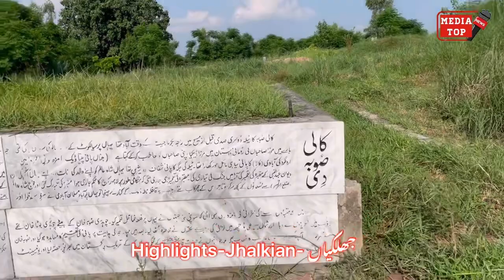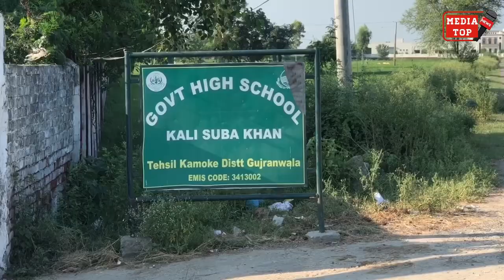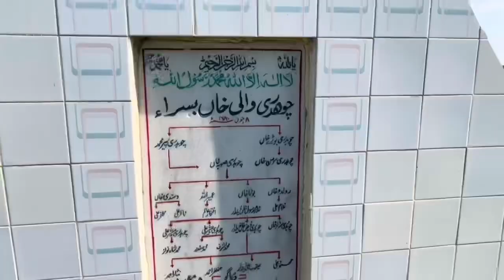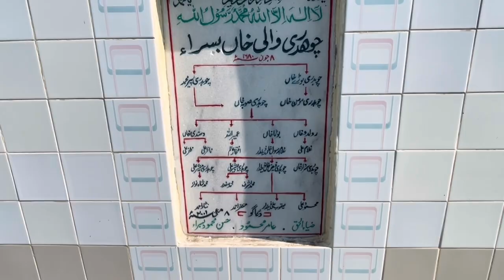Amritsar se Emanabad jatay hoay Kali Suba Khan Ka Qila || Raja Salwan ki Chowki کالی صوبہ خان